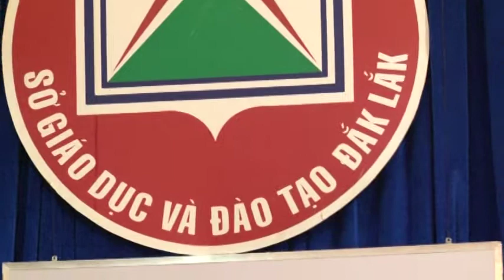[Ocean Edu] Đào Tạo Tiếng Anh Theo Khung Tham Chiếu Châu Âu (Sở GDĐT Đăk Lăk) - Part 1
Trung tâm Ngoại Ngữ Quốc tế Ocean
Đào tạo với 100% GIÁO VIÊN NƯỚC NGOÀI
Anh văn thiếu nhi 6-11 tuổi
Anh văn thiếu niên 11-16 tuổi
Anh văn giao tiếp tổng quát
Luyện thi theo khung tham chiếu Châu Âu (A1,A2,B1,B2,C1,C2)
Luyện thi IELTS - TOEFL - TOEIC
Tiếng Hoa giao tiếp
Tiếng Hàn giao tiếp
Tiếng Nhật giao tiếp